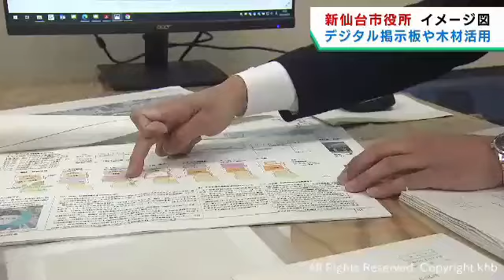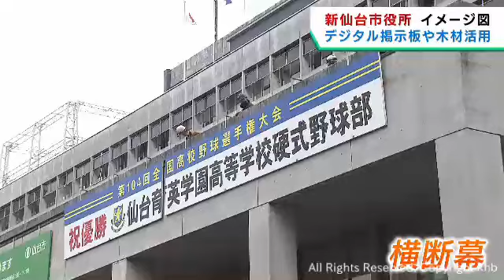建て替えられる仙台市役所 新たなイメージ図を公開 ５年後に業務開始を予定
市民の交流の場となる１階と２階部分に木材を活用したり、デジタルの掲示板を設けたりすることが特徴です。